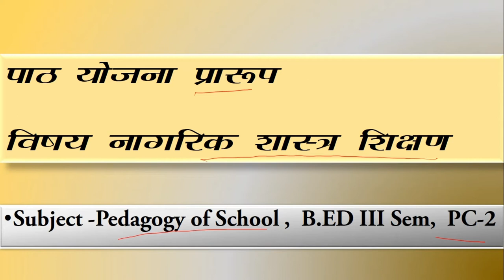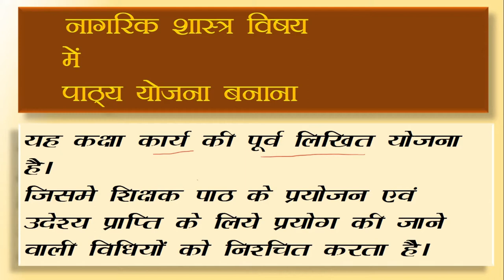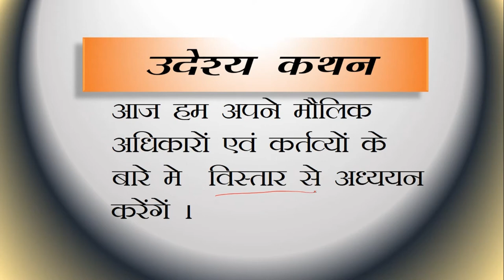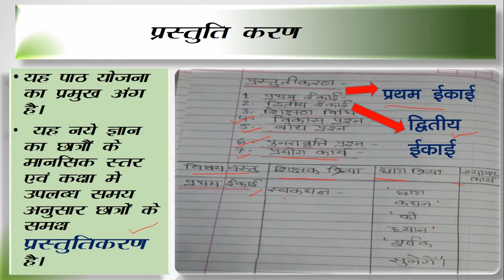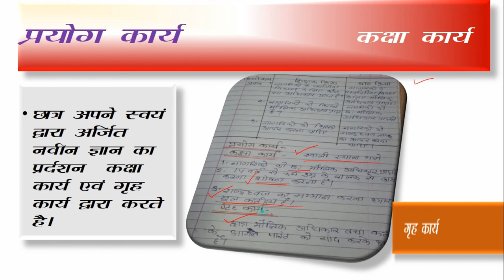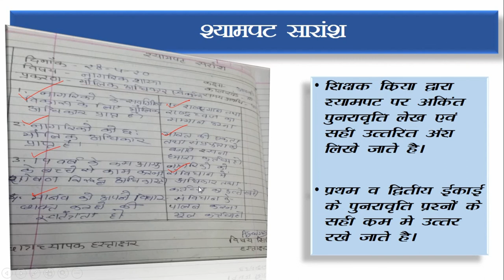Dr ANUPAMA JAISWAL ,B.Ed Lesson Plan (CIVICS) :Online Study Initiative: ABHINAV VIEWS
hello friends welcome again at B.Ed online Study series ..here you find experienced education faculty with innovative teaching skills ..so continue with quality content good luck .abhinav views
Abhinav Views is a mission to educated people with analysed and correct information for education purpose ..we are making efforts to make enhancement in personal competence of individual .Abhinav view look forward to make our nation full of responsible citizens . we do our best to accomplish our social responsibility, toward the people . I hope we will success to provide better education in proper manner . hope for best always ...our motto is to light the might of knowledge

thank you .ABHINAV VIEWS